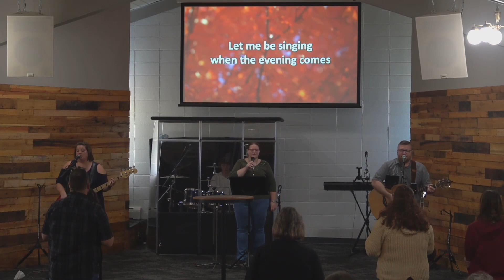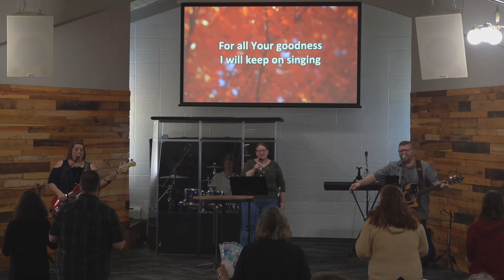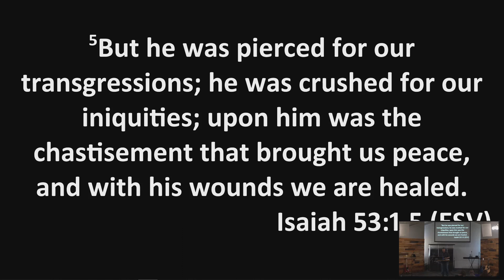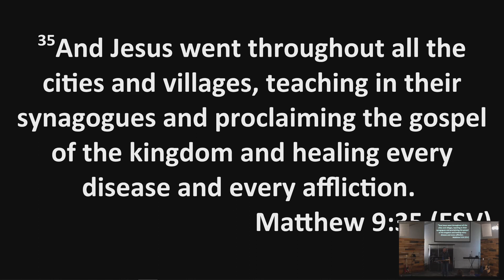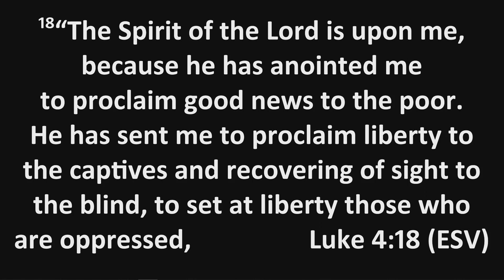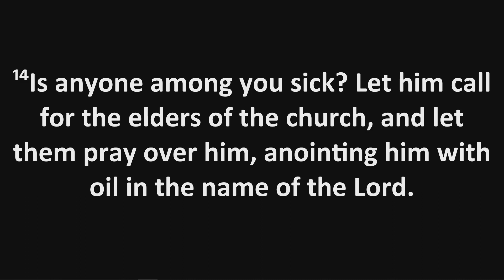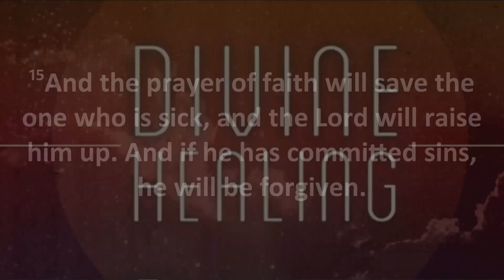Divine Healing 10-10-2021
HOPE STARTS HERE BY DOING LIFE TOGETHER!